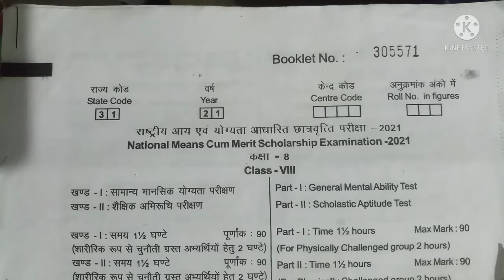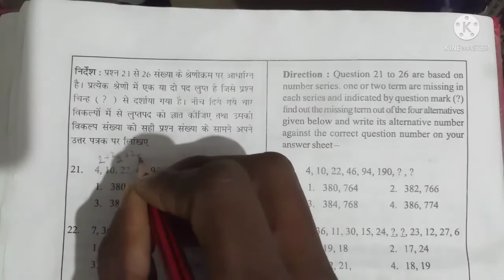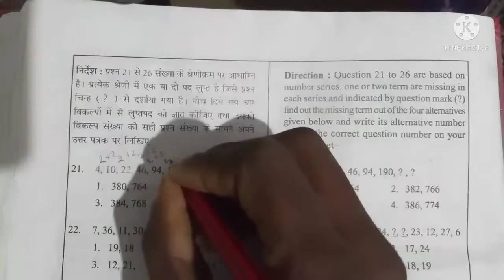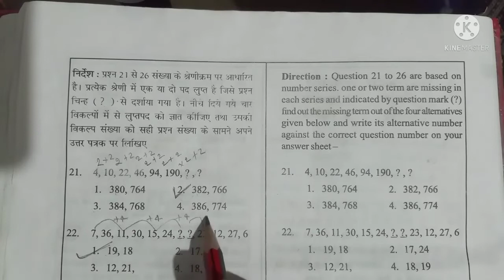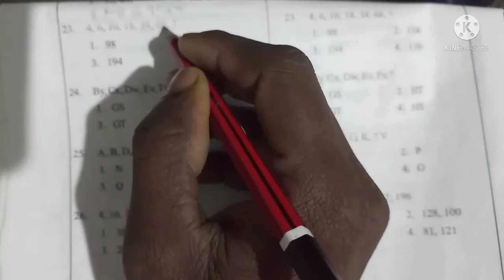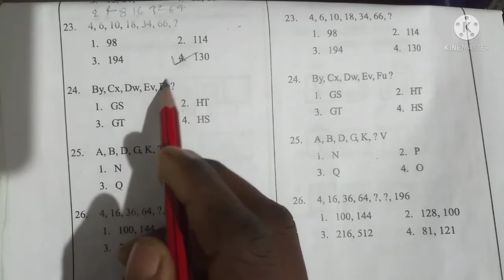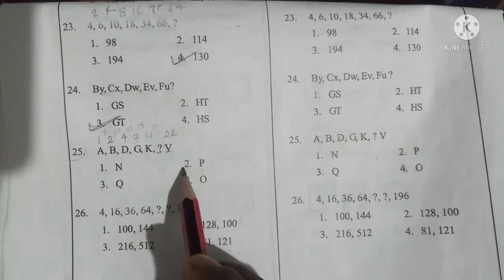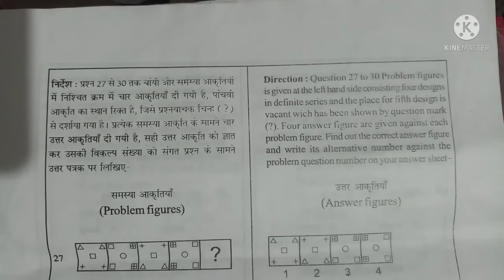nmms exam paper 2021 22 | nmms class 8 model paper 2021 22 | nmms previous year 2021 22 paper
sat ka full question answer